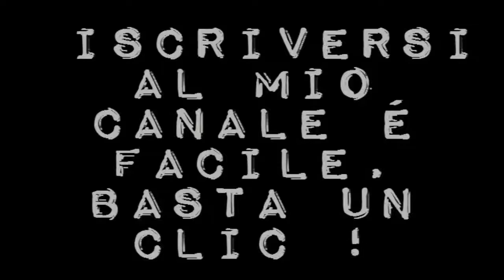Mil coses que faria per tu, de Didac Cervera (España 2017) Tràiler Catalano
Dani (Peter Vives) ha perdut el rellotge de luxe que la seva nòvia Mónica (Iris Lezcano) li va regalar pel seu aniversari. Farta d'aquesta i tantes altres decepcions, Mònica decideix trencar amb ell. Aconsellat pel seu amic Elies (Peyu), aficionat a la psicologia, Dani farà l'impossible per recuperar el rellotge i salvar la seva relació amb Mònica. Però el que semblava un pla fàcil de dur a terme desencadenarà en una rocambolesca història d'embolics entre policies, mafiosos i un lladre d'estar per casa.